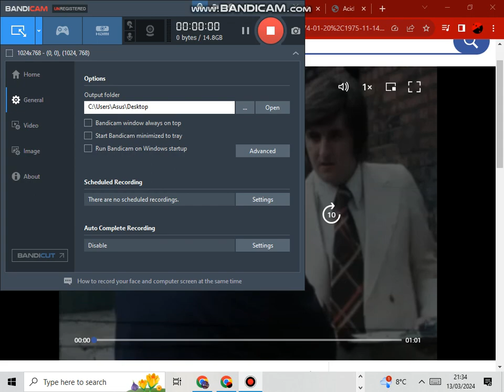UVF man confirms British forces were colluding with loyalist paramilitary groups 30 June 1975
In a bizarre statement the UVF member says they are creating a new organization to stop loyalists killing people just for their religion, which is ironic as a month later they carried out the Miami Showband massacre and the Shankill butcher killings started around this time. The group was called Ulster Central Intelligence Agency, most of the Glenanne Gang likely dealt with this group.